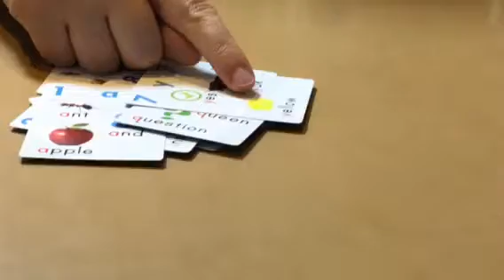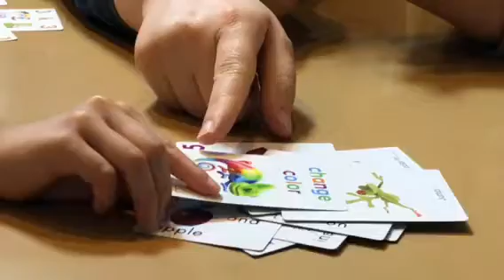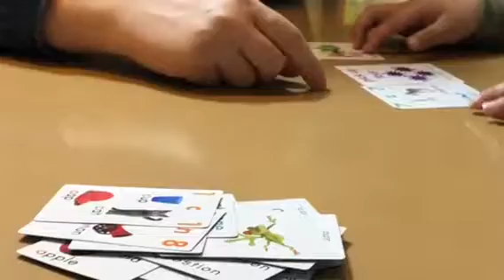「AGO エーゴ カードゲーム フォニックス 3レベル セット」の使い方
「AGO エーゴ カードゲーム フォニックス 3レベル セット」の使い方をビデオで紹介しています。

英語教室の先生、英語を教えたいお母さん向け。